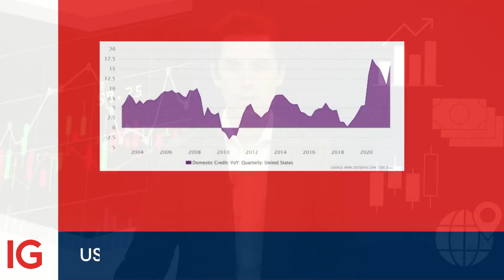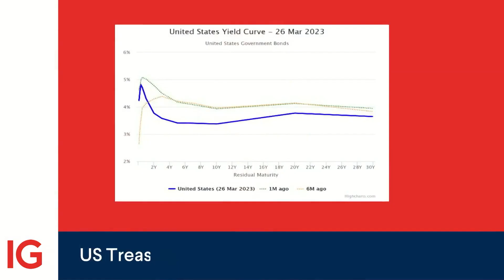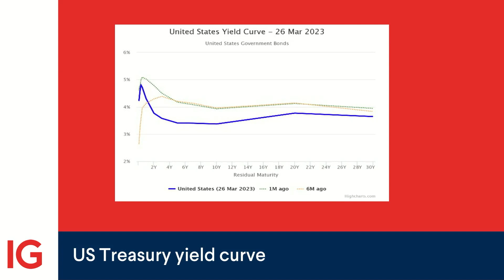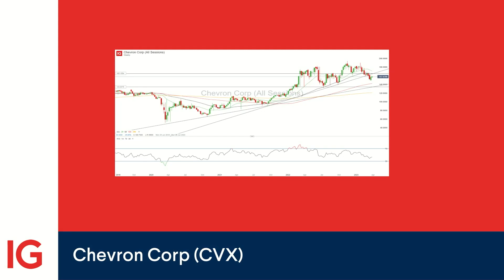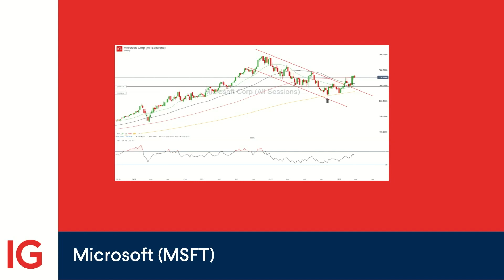Investor Spotlight: banks buckle, energy fades, tech returns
We examine what’s driving the outlook for US fundamentals, and hone in on one stock from each of the financial, energy and tech sectors.